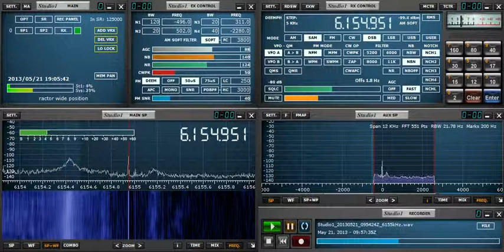6154.951kHz R_Fides (presumed) 20130521 1859JST